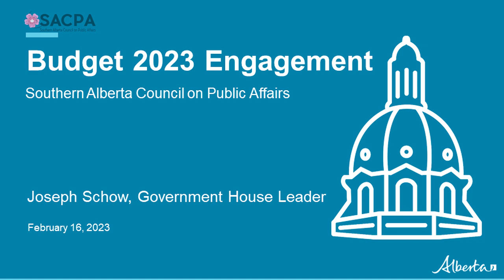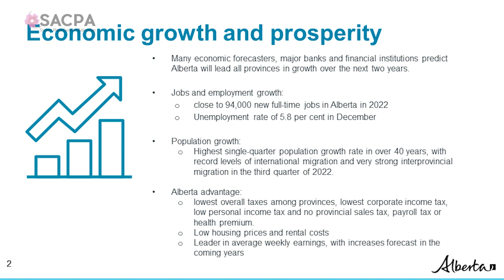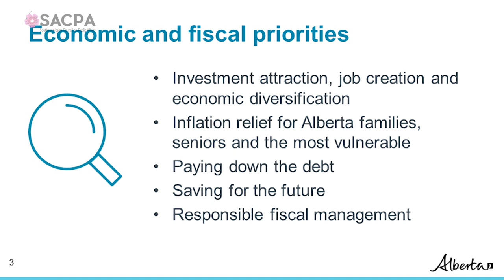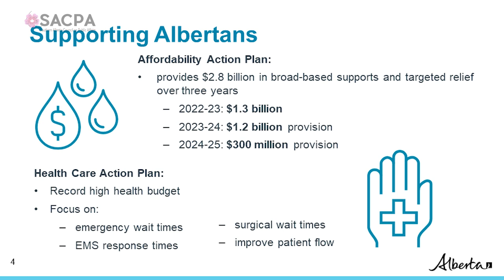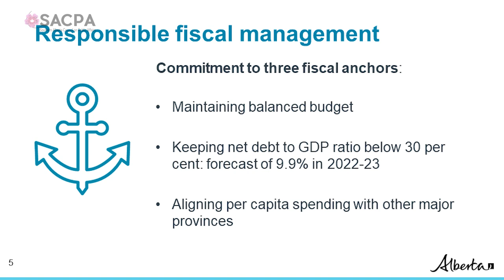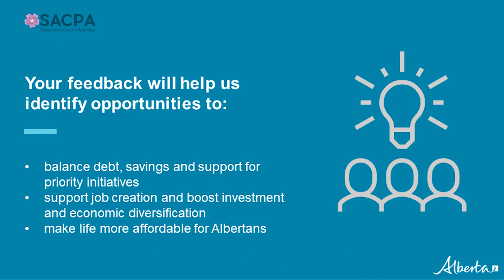The Fiscal Outlook for 2023, and a Recap of Years Past - SACPA - Feb 16th, 2023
Mr. Schow will give some insight into the provincial budget for 2023, and recap important provincial investments over the last 3 years.

Speaker: HONOURABLE JOSEPH SCHOW, ECA
Minister Without Portfolio, Government House Leader, United Conservative Caucus, MLA for Cardston-Siksika

Moderator: Bev Muendel-Atherstone

Joseph Schow was elected to the Legislative Assembly of Alberta, representing the constituency of Cardston-Siksika, on April 16, 2019. He was appointed Government House Leader on October 24, 2022. He previously served as Deputy Government House Leader and Deputy Government Whip. He also served on several committees of the Legislative Assembly, including as Chair for the Standing Committee on Legislative Offices and the Select Special Committees on Democratic Accountability and the Child and Youth Advocate Search. He was Deputy Chair for the Special Standing Committee on Members’ Services and the Standing Committees on Private Bills and Private Members’ Public Bills and Privileges and Elections, Standing Orders and Printing. Before serving as a Member of the Legislative Assembly, Mr. Schow worked as a legislative coordinator with the Legislative Assembly of Alberta and as a parliamentary assistant with the House of Commons of Canada. He was self-employed for several years before this experienceMr. Schow holds a Bachelor of Arts in Russian from Dalhousie University and a master’s degree from George Washington University. His interests and hobbies include spending time with family, watching movies and reading. Mr. Schow speaks conversational Russian. He and his wife, Nicole, have three children. He was the 941st Member sworn in to the Legislative Assembly of Alberta.